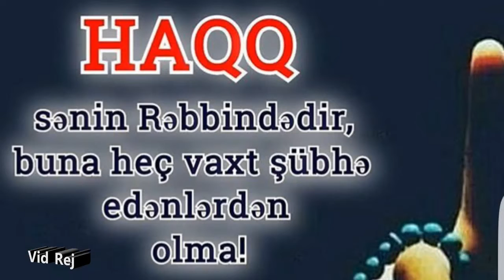Yeni il 2019